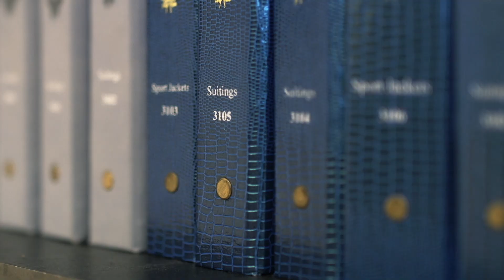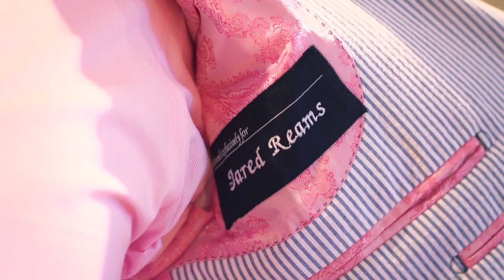The Custom Clothing Experience at Daniel's Custom Clothing